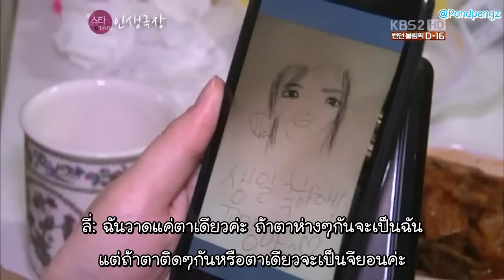[Thai sub] ไอยูเยี่ยมบ้านจียอน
**สำหรับคนที่เข้ามาดูในปี 2020 ต้องขออภัยในคำผิดที่เยอะมากๆด้วยนะคะ
ตอนนั้นหนุมอสาม หนุไม่รู้หนังสือ ตอนนี้ปีห้าแล้ว กลับมาดูขำมาก เอาเป็นว่าอักษรกลางคำตายไม่เติมไม้เอกไม้โทเนอะ เขินอะะะะะะะะะะะะะะะะะะ

รีอัพ สมัยยังสาว อิอิ